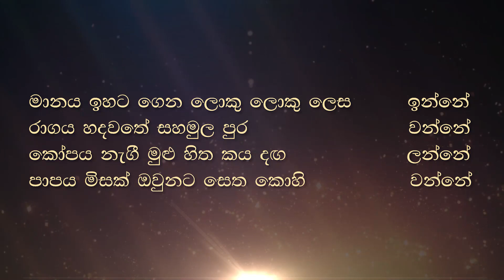මත්පැන් පානය කරන සැමියා නිවැරදි කර ධර්මානුකූල අයෙකු බවට පත්කළ හැකිද ?